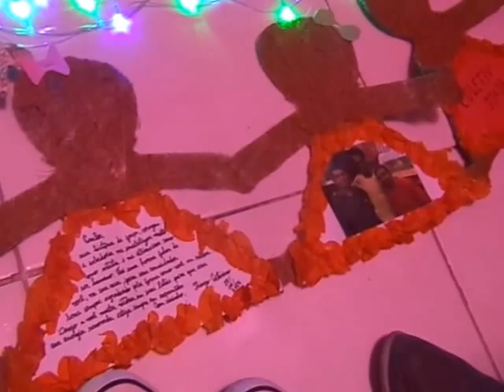Home Theater Festival 2015 MOSTRA DE CENAS EM CASA MINHA HISTÓRIA MINHA VIDA GAY .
MOSTRA CENAS EM CASA, 12 CENAS DE TODO O BRASIL FORAM SELECIONADAS PARA SE  APRESENTAREM EM CASAS DE DIFERENTES REGIÕES DO RIO (zona oeste,zona norte,zona sul e centro). DEPOIS DE CADA CENA, PÚBLICO E ARTISTAS COMEM E CONVERSAM SOBRE A EXPERIÊNCIA, ESTRELANDO ALINE E GRANDE ELENCO COM O ATOR THIAGO CATARINO, FOI UMA GRANDE EMOÇÃO PARA MIM PARTICULARMENTE ME VER E ME SENTIR EM CENA. Carlinho ativista LGBT de Alagoa nova PB. Gostaria de parabenizar o elenco de produção,apresentação,fotógrafo e aos convidados presentes no ato, realizado em 28 de maio de 2015 ,o dia histórico em que o teatro veio ao meu apê. rsrsrsrrsr.
Histórico do movimento LGBTT na esquerda brasileira.
Na década de 1970, com as mobilizações políticas contra o Golpe e a ditadura militar, os homossexuais começam a se organizar enquanto movimento social pela liberdade sexual e política. Esse movimento organizou-se a partir do jornal Lampião de Esquina, com o objetivo de discutir a homossexualidade e todo tipo de opressão.
No entanto, em 1978, no ciclo de debates da "Semana do Movimento da Convergência Socialista", com o objetivo de organizar um partido socialista, o grupo do Lampião de Esquina não foi convidado a participar pois eles ainda não tinham nenhuma identificação com a luta de classes. Isso gerou vários questionamentos sobre a necessidade da esquerda discutir a homossexualidade.
Na década de 1980 o movimento homossexual já está mais organizado com o grupo SOMOS e participa ativamente de atividades políticas com outros setores oprimidos. Organiza o I Encontro Nacional para discutir a homossexualidade e a intervenção com outros setores oprimidos e explorados na sociedade. Após esse Encontro um grupo de homossexuais participa do 1º de maio de 1988 no ABC paulista e reafirma que a luta dos trabalhadores é também uma luta dos homossexuais.